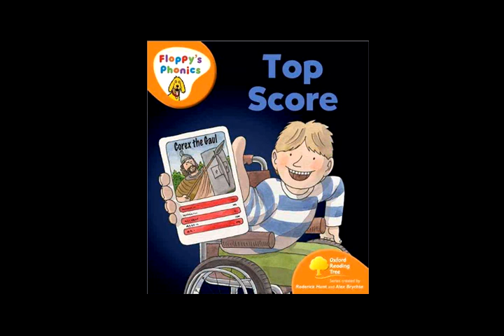Top Score 2nd Revised